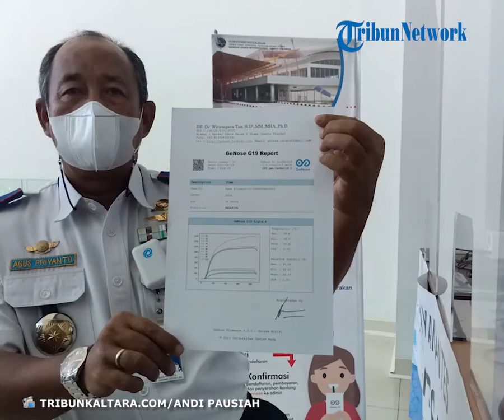Bandara Juwata Tarakan Lakukan Uji Coba Penggunaan GeNose C19, Masih Bersifat Internal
TRIBUNKALTARA.COM, TARAKAN - Uji coba penggunaan alat skrining GeNose C19 hari ini akhirnua digelar di Bandar Udara Internasional Juwata Tarakan, Senin (19/4/2021).

Uji coba tersebut masih bersifat internal dan terbatas dan hanya dijalani oleh staf dan petugas di Bandar Udara Internasional Juwata Tarakan. Nantinya pihak bandara akan resmi me-launching uji coba perdana melibatkan penumpang setelah proses evaluasi dilakukan.

Dikatakan Gideon Patar Manusun Butar Butar, Kepala Bidang Pelayanan dan Kerja Sama di Bandar Udara Internasional Juwata Tarakan, dengan adanya uji coba ini diharapkan tingkat pelayanan untuk penanganan Covid-19 bisa dicegah.

Ia melanjutkan uji coba melibatkan Kantor Kesehatan Pelabuhan (KKP) yang bertugas di Bandara Juwata Tarakan dan penyelenggara GeNose 19.

Nantinya penerapan GeNose 19 untuk umum baru akan dibuka setelah melakukan evaluasi dari uji coba internal yang dilakukan hari ini. Uji coba digelar di anjungan Lantai 2 Bandara Juwata Tarakan.

Total dua unit mesin GeNose yang digunakan untuk mendeteksi Covid-19 disiapkan petugas beserta bilik dan perangkat pendukung lainnya.

Uji coba dimulai dari proses pendaftaran dengan menunjukkan e-KTP lalu selanjutnya di meja kedua melakukan tes GeNose 19.

Di bilik kedua, penumpang diberikan tabung plastik yang masih kosong. Setelah itu, calon penumpang (petugas bandara) harus menarik naps hingga dua kali lalu mengeluarkannya (meniupkan) ke dalam tabung plastik.

Adapun hasilnya lanjut Gideon, tak sampai lima menit sudah terlihat. Hasilnya nanti dinyatakan positif dan negatif.

"Kalau saat tes, posisinya penumpang menarik napas hingga dua kali lalu meniup ke dalam tabung plastik yang sudah diberikan petugas," jelasnya.

Lebih lanjut ditambahkan Gideon, untuk lokasi penerapan GeNose C19 sudah berkoordinasi dengan KKP dan Dinkes Kota Tarakan.  Penerapan GeNose C19 di Bandara Juwata dinilai sudah layak.

"Ternyata mumpuni. Namun nanti jika pengguna GeNose C19 berkembang dan semakin banyak, bisa pindah ke tempat lain," bebernya.

Yang jelas lanjutya, walaupun nanti semakin banyak yang beralih ke GeNose C19,  tidak mengurangi pelayanan terhadap penumpang.

Ia juga melihat proses perangkat pendukung cukup cepat bekerja.
"Uji coba hari ni, evaluasi dan next baru launching. Tadi sudah diprint hasilnya, bagus semua. Kemidian listrik tidak  ada masalah. Kenyamanan tidak ada masalah. Pada posisi ini Bandara Juwata hanya memfasilitasi," pungkasnya. (*)

Caption: Uji coba GeNose G19 yang dilakukan langsung Kabandara Juwata Tarakan, Agus Priyanto, Senin (19/4). FOTO: TRIBUNKALTARA.COM/ANDI PAUSIAH